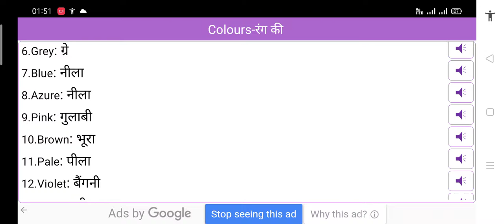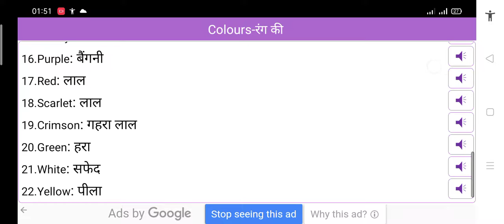Colour Name || all colours name || multiple colours name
Colour Name || all colours name || multiple colours name // ROCKET SCIENCE || Rocket science vault boy || Paper craft || rocket science in 10 mintus
// 7 AMAZING SCIENCE EXPERIMENTS TO DO AT HOME // inventor 101 // experiment video // experiment  //exampur ntpc history live // science experiment project // science experiment science and technology  // paper craft //
 paper craft ideas // INCREDIBLE PAPER HACKS || Creative Paper Crafts For Everyone // 15 EASY PAPER CRAFTS AND ORIGAMI IDEAS // Simple Paper snowflake wall hanging | DIY easy paper crafts tutorial - Wall decoration ideas // 11 EASY CRAFT IDEAS | School Craft Idea/ DIY Craft/ School hacks/ Origami craft/paper mini gift idea // 30 PAPER CRAFT IDEAS YOU'LL WANT TO MAKE ||5-Minute Recipes To Have Fun
 // Easy and Beautiful Paper Flowers | Paper Craft | DIY Home Decor // Paper Flower Wall Decoration Ideas-Paper Craft-Home Decorating ideas#papercraft#walldecorationideas# // How to make DIY origami FINGER TRAP [paper finger trap, origami fidget toy]
How to make a Paper Swing / DIY Miniature Swing Making at Home / Paper Crafts Idea // Paper Crafts For School | Christmas Crafts | Christmas Decorations Ideas | Paper Craft | Paper // Origami Paper Parrot | How to make paper bird // How To Make a Paper Jumping Frog - Fun & Easy Origami // Best 6 Beautiful Paper Flower Making | DIY | Paper Crafts | Home Decor Ideas | Paper Flower // 10 Quick Easy Paper Wall Hanging Ideas / Heart Flower Wall decor / Cardboard Reuse /Room Decor DIY // paper magic trick / diy origami magic card / easy magic trick 2021 /
Unique peacock showpiece making at home/Gift items showpiece/Easy craft ideas/Kalyani's corner // Secret income method on Blogger | Part time job | Work from home | Sanjiv Kumar Jindal | freelance | // 1 Video से ही 4K Hours Watchtime पूरा होकर YouTube चैनल Monetize हो जाएगा | Sunday Comment Box#195 // Easy Paper Craft | Origami Craft | Paper Craft | // 2 Easy Home Decoration ideas | kagojer ful | ful banano | Paper craft // Unique Craft from Waste Balloon And Mask | Easy Home Decoration ideas // 35 UNUSUAL PAPER CRAFT YOU WILL ADORE // Old Bulb Craft | NK Creation Noorjahan // How to make Origami paper butterflies | Easy craft | DIY crafts // 4 Beautiful Paper Basket- DIY Basket - Paper Craft - Home Decor // 5 minutes crafts paper. // DIY Wall Hanging Decoration // Room Decor Crafts // Paper Craft Ideas // Best Out Of Waste DotsDIY // waste old bangles craft
  // Best 6 Beautiful Paper Flower Making | DIY | Paper Crafts | Home Decor Ideas | Paper Flower // EASY CRAFT IDEAS / School Craft Ideas / DIY Craft School Hacks / Paper Crafts and more // EASY CRAFT IDEAS / School Craft Ideas / DIY Craft School Hacks / Paper Crafts and more // How to make handmade paper Kite at home / DIY Kite / Paper Kite making idea // News Paper! Best Out of Waste | 10 Waste Paper Room Decor // DIY MINI NOTEBOOKS ONE SHEET OF PAPER - DIY BACK TO SCHOOL // 9 EASY CRAFT IDEAS || School Craft Idea || DIY Origami Craft || School hacks || Paper mini gift idea // How to make simple & easy paper star | DIY Paper Craft Ideas, Videos & Tutorials.
 // 35 AMAZING PAPER CRAFTS || Festive Decorations And Flying Paper Crafts by 5-Minute DECOR! // DIY MINI PAPER CUP / Paper Crafts For School / Easy Crafts Ideas // Matchstick art and craft ideas/Beautiful wall decoration matchstick dress and umbrella frame/crafts // Paper toy antistress transformer | DIY crafts easy // Unique Paper Flower Wall Hanging | Wall Decor Idea | Paper Craft | Wall Hanging | Home Decor Idea // Moving Paper Turtle | Craft activity for little kids | DIY paper craft // 4 Photo Frame Diy Ideas | Handmade Picture Frame Making At Home // Cute gift idea|Origami Paper gift idea | Origami mini gift |Origami craft with paper |Origami craft // Valentine Special Paper Craft || Best Craft Idea 2022 // DIY - Origami Phone Stand/Holder 4.0 - Vertical and Horizontal! @Easy Origami & Crafts // Origami Fortune Teller | Paper Fortune Teller | How To Make a Paper Fortune Teller // 5-Minute Crafts // 30 High School Hacks That Will Ease Your Life || Funny Pranks to Try at School  // 25 Cool Kitchen Hacks And Food Tricks You'll Want to Try // AWESOME SCHOOL HACKS & DIYS EVERYONE SHOULD KNOW // Mistakes You Have To Stop Making // WHAT IF OBVIOUS THINGS WERE PEOPLE👅💄👩🏻‍🦰 // We Tested Viral TIK TOK Hacks To See If They Work || Household Hacks And Funny Challenges // ARE YOU A CRAFTY MOM? Amazing Parenting Hacks And Crafts // 6 Easy Science Experiments To Do At Home // 7 AMAZING SCIENCE EXPERIMENTS TO DO AT HOME! // 11 Easy Science Experiments To Do At Home By VisioNil // 33 AMAZING SCIENCE EXPERIMENTS! Compilation | Best of the Year// 20 Amazing Science Experiments and Optical Illusions! Compilation // 11 Easy Science Experiments To Do At Home // 29 SCIENCE TRICKS that look like real MAGIC // 5 विज्ञान के अद्भुत प्रयोग जिसे देखकर होश उड़ जाएंगे (5 Awesome Science Experiments) // 33 EASY SCIENCE EXPERIMENTS TO DO AT HOME // TRICKS